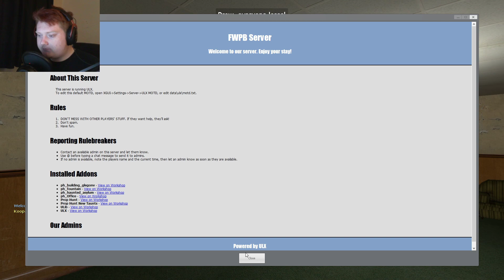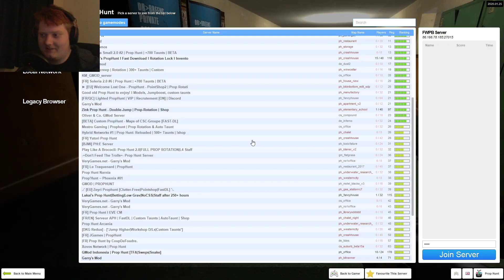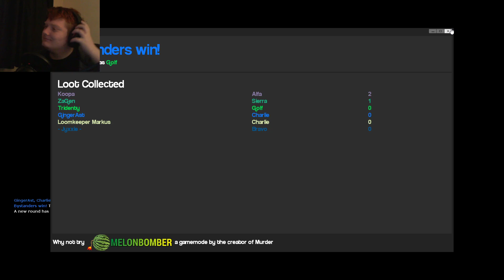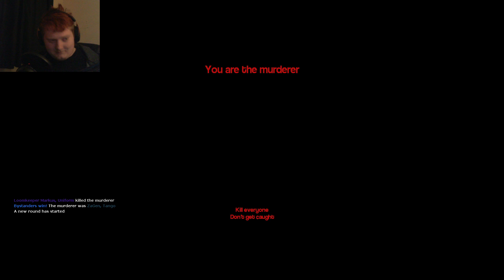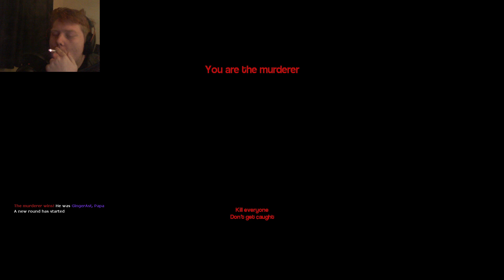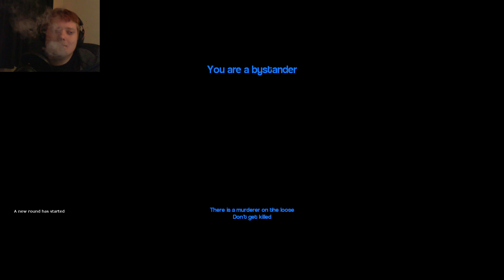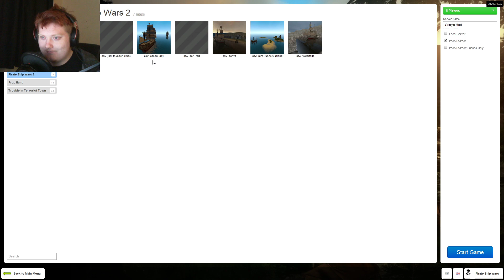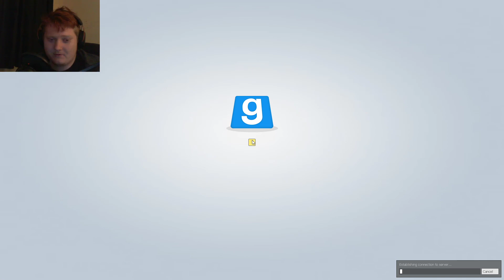Garry's Mod With Friends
Garry's Mod with a few Panda Bears